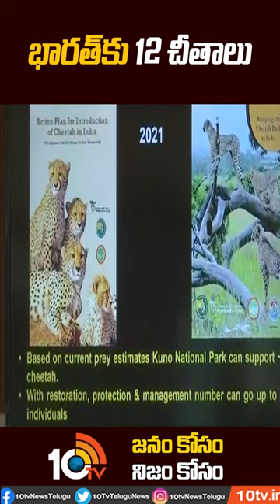భరత్‎కు 12 చీ‎తాలు Another Batch Of 12 Cheetahs South African cheetahs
10TV is one of the Largest Content producing Telugu News Channel in Telugu States. Its one of the leaders in the production and broadcasting of un-biased and comprehensive news.
10TV offers round the clock coverage of latest breaking news and unique mix of news bulletins, current affairs and Entertainment programmes.
10TV Youtube Channel offers Latest News from Telugu States, Politics, Entertainment, Health, Sports Lifestyle, Devotional, National News, International News and lot more.!

హాయ్,
10టీవీ యూట్యూబ్ చానల్‌కి స్వాగతం. 10టీవీలో ప్రసారమయ్యే కథనాలతో పాటు ఆసక్తికరమైన మరెన్నో అంశాలను 10టీవీ యూట్యూబ్ చానల్లో మీకు అందిస్తాం. మా వీడియోలలో మీకు నచ్చిన వాటిని మాకు తెలియజేయండి. అలాంటి మరిన్ని కథనాలను మీకు అందించేందుకు ప్రయత్నిస్తాం. నచ్చిన వీడియోలను మరింత మందికి షేర్ చేయండి. చానల్‌ను సబ్‌స్క్రైబ్ చేయడం మరిచిపోకండి. ధన్యవాదములు.!